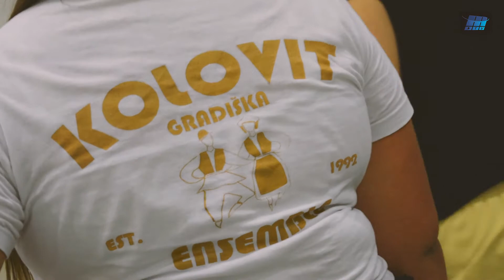K.U.D. "Kolovit" - Micro mreža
Copyright by MICROMREZA.COM